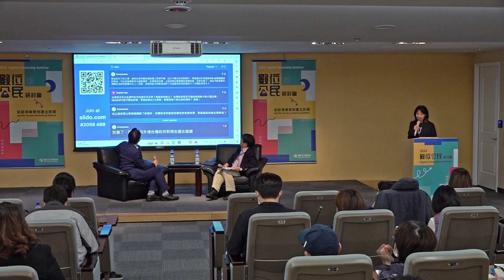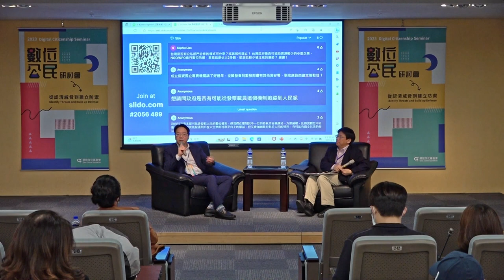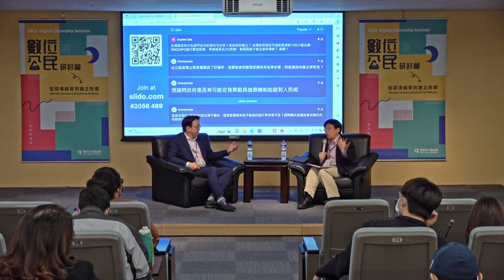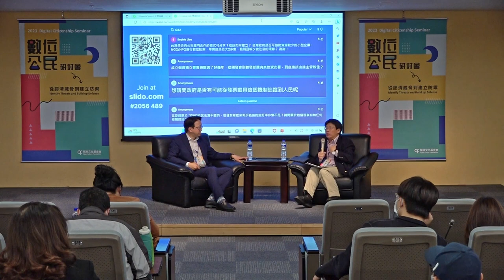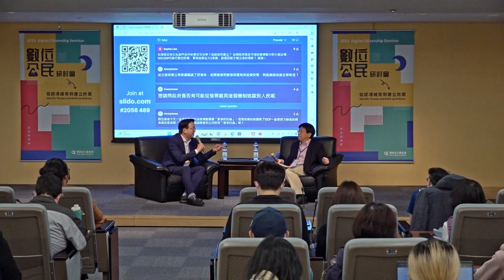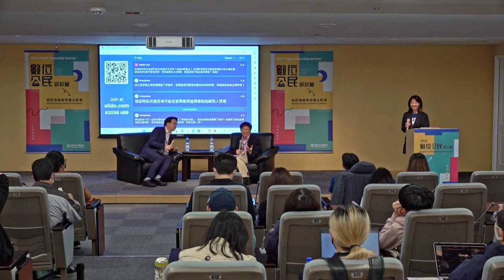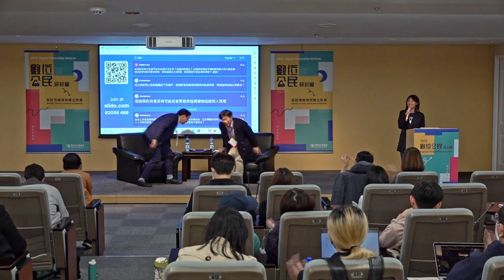2. 專家對談： 社會數位韌性 Fireside Talk : Social Resilience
研討會以中文進行，影片有外掛英文字幕 This seminar is conducted in Chinese, this video is attached with English subtitle.
本授權條款允許使用者重製、散布、傳輸以及修改著作（包括商業性利用），惟使用時必須按照著作人或授權人所指定的方式，表彰其姓名。參見：

*數位公民研討會：從認清威脅到建立防禦 Digital Citizenship Seminar: Identify Threats and Build up Defense*

🖱時間 Time ：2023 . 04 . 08 （Sat）
🖱 議程與共筆、講者簡報連結 Agenda, speakers’ sildes and co-working notes

*2. 專家對談 : 社會數位韌性  Fireside Talk : Social Resilience*

社會數位韌性 - 全球脈絡上，臺灣尚須建置的數位因應和治理
Social Resilience: developing Taiwan’s digital rights and governance framework

主持人 : 莫乃光（史丹福大學全球數位政策中心／研究學者）
Moderator : Charles Mok, visiting scholar at the Global Digital Policy Incubator of the Cyber Policy Center at Stanford University, a member of Internet Society Board of Trustees, and the Director of Tech for Good Asia.
主講人 : 高涌誠（國家人權委員會／監察委員）
Speaker ：Yung-Cheng Kao, ombudsman, The Control Yuan, Taiwan; Commissioner, National Human Rights Commission, and a Taiwanan expert in human rights theory and international human rights law.

🖱主辦單位 Orgnized by：開放文化基金會 Open Culture Foundation (OCF)
此研討會所有影片連結 All videos for this seminar